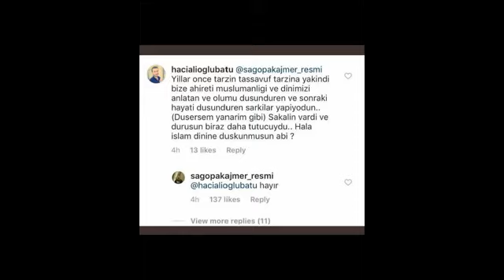Sagopa Kajmer Ateist Olduğunu Açıkladı !